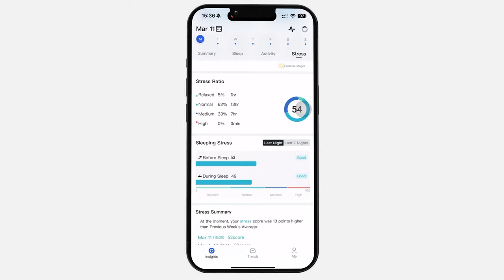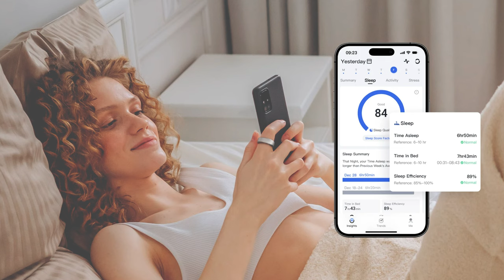Akıllı Yüzük Aldım! | Almaya Değer Mi?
Akıllı yüzük aldım ve bu videoda sizlere merak edeceğiniz tüm soruları cevapladım.  Ringconn akıllı yüzükler sizlere neler sunuyor? Akıllı yüzük almaya değer mi hangi verileri takip edebiliyor sizlere hepsini anlattım.